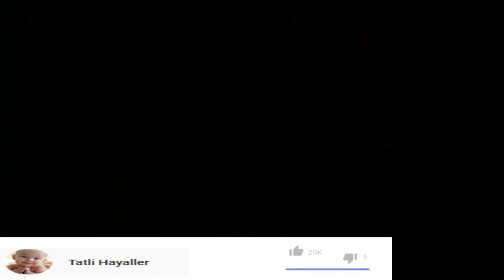Yemin 118. Bölüm Fragmanı/"Beni Affet Emir!"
**Kaynak-